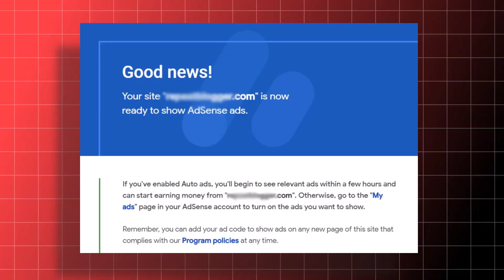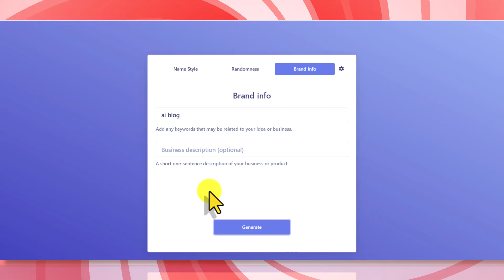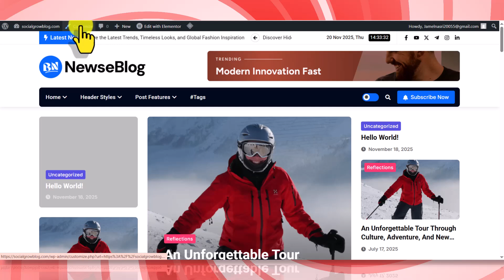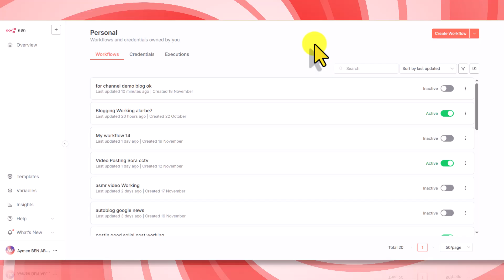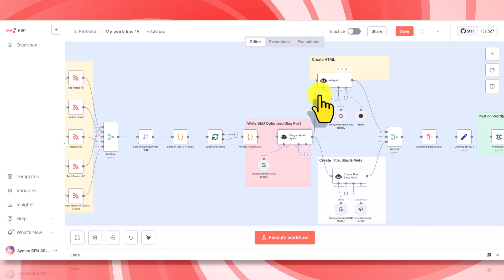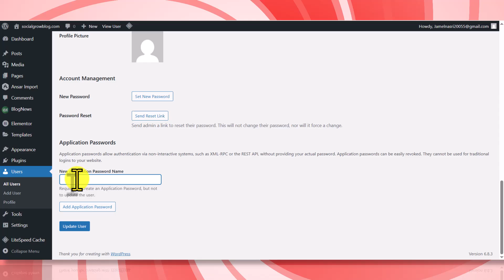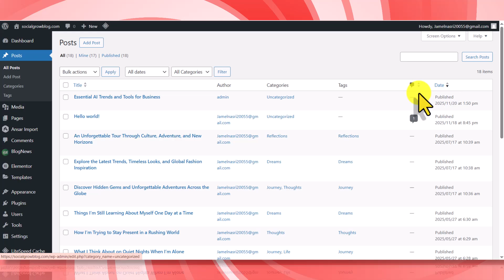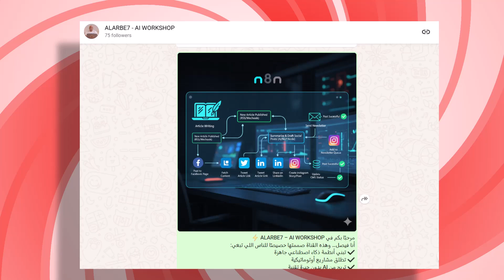بنيت نظام AI يكتب وينشر 20 مقال يوميًا… وجوجل أدسنس قبلت موقعي خلال أسبوع! 😳🚀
في هذا الدرس ، أريكم كيف بنيت نظام ذكاء اصطناعي يكتب وينشر أكثر من 20 مقال يوميًا، والنتيجة؟
✅ تم قبول موقعي في Google AdSense خلال أسبوع واحد فقط بدون كتابة كلمة واحدة!

📥 تحميل النظام الجاهز (الفلو الكامل مجانًا):
👉 تحميل من Google Drive

🧠 عن هذا الفيديو

في هذا الدرس من سلسلة AI Money Machine، أريكم كيف بنيت نظام ذكاء اصطناعي يكتب وينشر أكثر من 20 مقال يوميًا، والنتيجة؟

ستتعلم خطوة بخطوة:

كيف تختار النيتش والدومين المثالي 👇

كيف تبني موقع WordPress احترافي بسرعة ⚙️

كيف تنشئ نظام n8n للتدوين الذكي التلقائي 🧠

كيف تجعل كل شيء يعمل وحده 24/7

وأخيرًا: كيف تحصل على موقع جاهز للربح من الإعلانات 💰

⏱️ Chapters / الفصول الزمنية

00:00 البداية – كيف نظام AI كتب أكثر من 100 مقال وقبّلني أدسنس 🚀
00:50 إنشاء الموقع وربطه مع n8n + WordPress 💻
03:00 إعداد نظام التدوين الذكي لجلب المقالات تلقائيًا 🤖
07:00 تركيب وتهيئة n8n لتوليد المقالات ونشرها 🧠
14:00 اختبار النظام – نشر أول المقالات الاحترافية ✅
16:50 النتيجة والقبول في أدسنس + تلميح للحلقة القادمة 🔥

🎯 روابط مفيدة أخرى

📘 ملف مجاني: كتاب الربح من أدسنس وPropeller Ads
📹 الفيديو القادم: تحويل المقالات تلقائيًا إلى فيديوهات UGC

🔥 الكلمات المفتاحية (Tags)

🔥 انضم لقناتي الخاصة: أسرار وملفات + أنظمة  جاهزة أشاركها فقط هناك

I am not providing financial or investment advice.
Any results shown are not guaranteed and depend on individual effort, tools, and strategy.
Always do your own research before applying any method shared in this video.